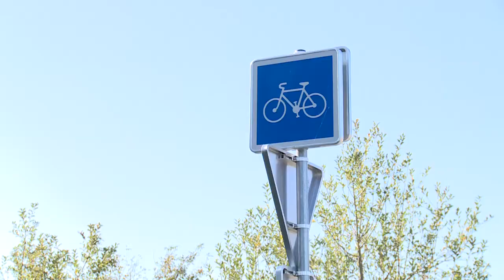La piste cyclable entre Muttersholtz et Wittisheim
Cette année l'Alsace Centrale a enrichi son réseau de pistes cyclables avec un nouveau tronçon de 5km entre Muttersholtz et Wittisheim. Cet aménagement a été mené conjointement par les communautés de communes de Sélestat et du Ried de Marckolsheim.